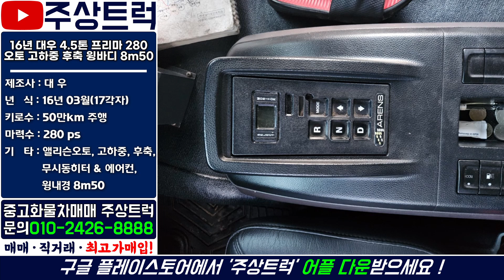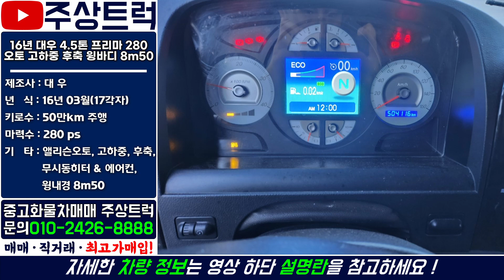주상트럭! 매입완료! 상품화작업 예정! 16년 대우 4.5톤 프리마 280 오토 고하중 후축 윙바디 8m50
ㆍ매물번호: 1-169번
ㆍ 차  명  : 프리마 4.5톤 고하중 오토 후축 윙바디 8m50
ㆍ​ 연  식  : 2016년 03월 (17 각자)
ㆍ 키로수 : 50만km
ㆍ​ 마력수 : 280마력
ㆍ 기  타  :​ 후축, 고하중, 앨리슨오토, 윙내경 8m50

2.5톤 ~ 25톤 중고트럭 영업용번호판 개별넘버